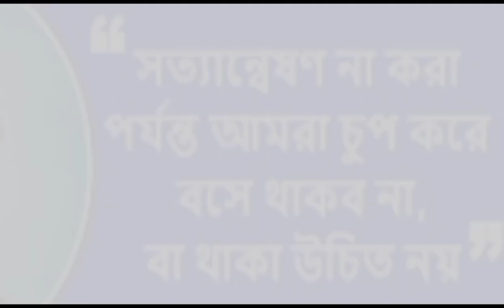নেতাজী সুভাষচন্দ্র বসুর জন্মজয়ন্তীর শ্রদ্ধা||23rd January Status||Netaji jayanti with Netaji Quotes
Happy Netaji Jayanti||Netaji Jayanti Whatsapp Status||নেতাজী সুভাষচন্দ্র বসুর জন্মজয়ন্তীর শ্রদ্ধাঞ্জলি ||
Tribute of Netaji Subhashchandra Bose Birth Anniversary.
নেতাজী সুভাষচন্দ্র বসুর তম জন্মদিবসের শ্রদ্ধাঞ্জলি।
২৩শে জানুয়ারি উদযাপন।
নেতাজী/সুভাষচন্দ বসু।
সুভাষচন্দ্র বসুর জন্মজয়ন্তী।
Netaji Subhashchandra Bose Birthday Status.
23rd January Status.
23rd January Whatsapp Status.
Parakram Diwas 2024.

23rd January Celebration.
২৩শে জানুয়ারি উদযাপন।
নেতাজী/সুভাষচন্দ বসু।
সুভাষচন্দ্র বসুর জন্মজয়ন্তী।
23rd January Status.
23rd January Whatsapp Status.
২৩শে জানুয়ারি উদযাপন।
নেতাজী/সুভাষচন্দ বসু।
সুভাষচন্দ্র বসুর জন্মজয়ন্তী।
23rd January Status.
23rd January Whatsapp Status.

23rd January Celebration.Happy Netaji Jayanti||Netaji Jayanti Whatsapp Status||নেতাজী সুভাষচন্দ্র বসুর জন্মজয়ন্তীর শ্রদ্ধাঞ্জলি ||
২৩শে জানুয়ারি উদযাপন।
নেতাজী/সুভাষচন্দ বসু।
সুভাষচন্দ্র বসুর জন্মজয়ন্তী।
23rd January Status.
23rd January Whatsapp Status.

23rd January Celebration.

Educational Shorts Video/
This is Educational Shorts Video from YouTube.I hope your Support & help is  always for my YouTube channel.
Today's Video -- Tribute of Netaji Subhashchandra Bose Birth Anniversary.
নেতাজী সুভাষচন্দ্র বসুর জন্মদিবসের শ্রদ্ধাঞ্জলি।

Learn with History for All types of Competitive Examination Preparation for Bengali Languages. This Channel is analysis for only History topics for all Competitive Examination, Like WB Set, Wbcs preli, PSC, Rail, SSC Wb Police etc etc.Questions of Competitiv made for History.So if you Strong in History preparation then you success in Examination
This Channels is disscuss History in Ancient to Modern Indian History, Everyo topics are covered it.So you please Stay with me & encourage me for the development of this Channel.

Today's Video _ Tribute of Netaji Subhashchandra Bose.
নেতাজী সুভাষচন্দ্রবসুর জন্মদিবসের শ্রদ্ধাঞ্জলি।

Disclamer-